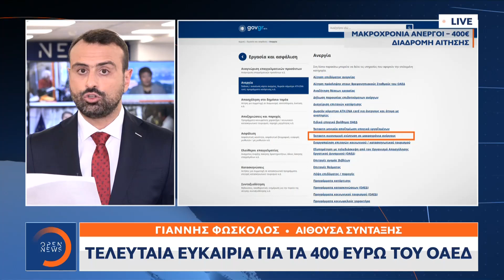Τελευταία ευκαιρία για τα 400 ευρώ του ΟΑΕΔ | Μεσημεριανό Δελτίο Ειδήσεων 27/12/2020 | OPEN TV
Τέλος χρόνου για τις δηλώσεις των μακροχρόνια ανέργων, δικαιούχων της έκτακτης ενίσχυσης των 400 ευρώ. Μετά από δυο αναβολές αύριο Δευτέρα 28 Δεκεμβρίου λήγει η σχετική προθεσμία.